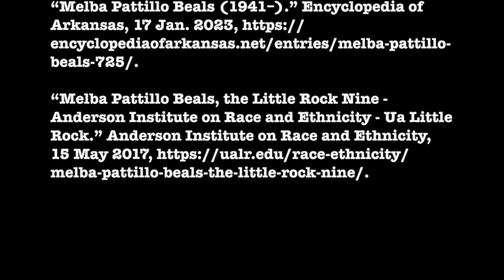Melba Pattillo Beals - Hannah P '23